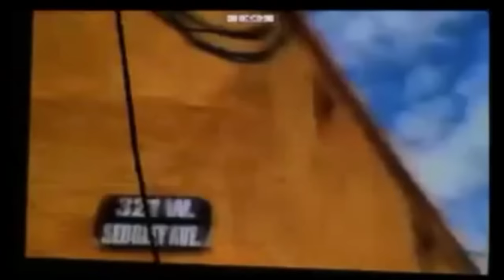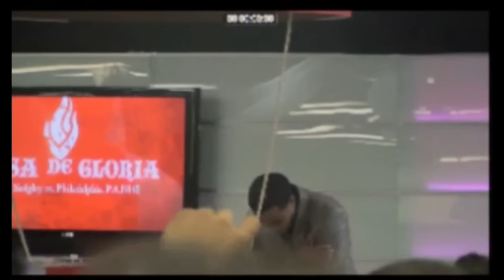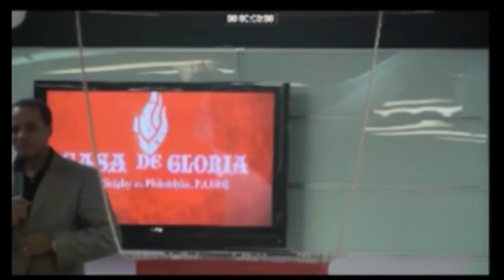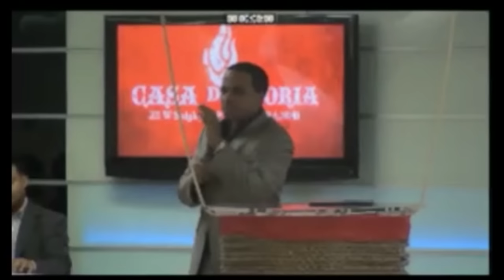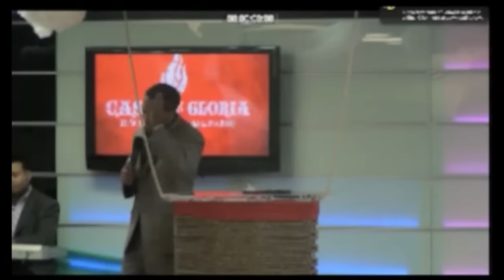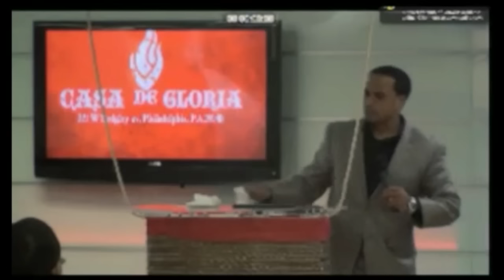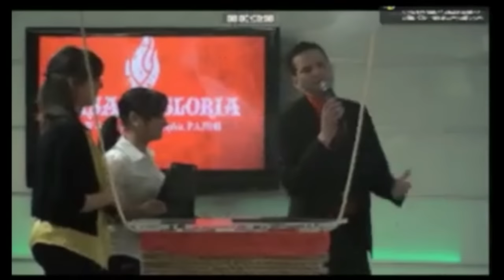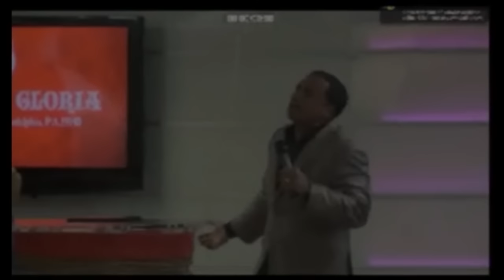Historia de Casa de Gloria